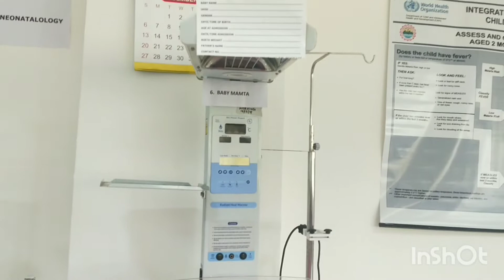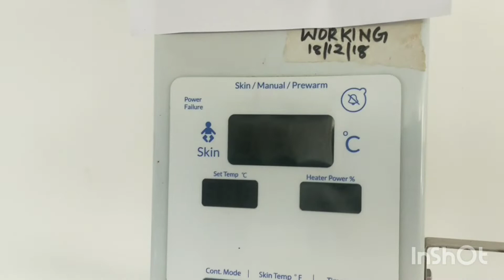Short video of PEDIATRIC LAB 🐣🤱🚼// AIIMS RISHIKESH// college of nursing 😉